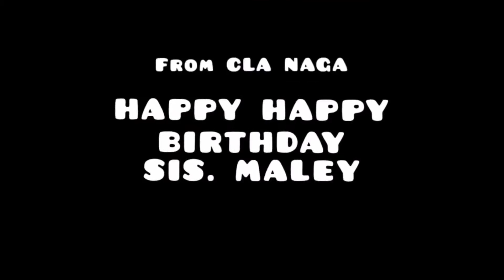Birthday Surprise by BTS | surprised bawi HAHAHAppy --th (shh haha) Birthday, Ate! | Ji Ji #24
Ate Mal, just like what u did on my deButday... Now that I already know how to edit na rin, (thank u also for teaching me editing stuffs at times hihi but ofc, u'r still better 😍 super talented ever ✨) I made the same thing to ü coz ű deserve that same effort, too❣

Ang maeffort na tao ay deserve din bigyan ng effort 💞

Maraming salamat din po sa lahat ng nagbigay ng kanilang mensahe para kay ate. Matagumpay po ang ating virtual surpresa! 🤩🥳

HAMI MURTNEY, UNNIE MALEY!! LABYU MU🤭WAH💋
Love, ur CLA family & family by blood & relatives & friends (& end 🤣)

Hi, Ji's! If u just wanna check out my deButday 2 yrs ago, here's the link : )

I really appreciate your comments & suggestions on my videos :)